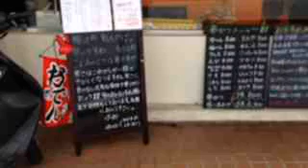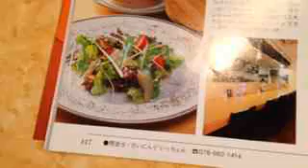神戸 串カツ いっちょん 行ってみた！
朝市場仕入れの旬魚＆揚げたて串揚げで人気の「いっちょん」さんを取材。関連情報
兵庫の素敵なスポットを紹介する「ラブ神戸」が取材。